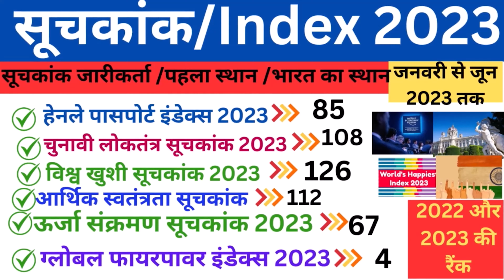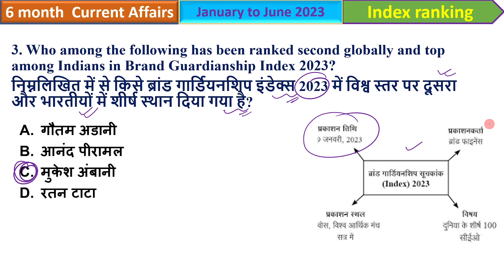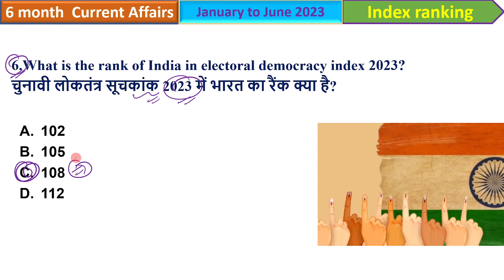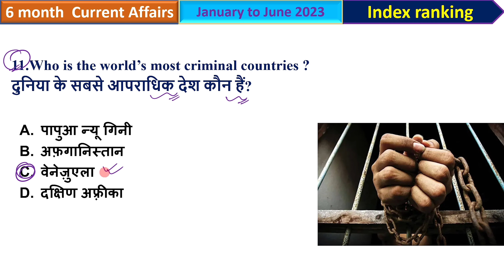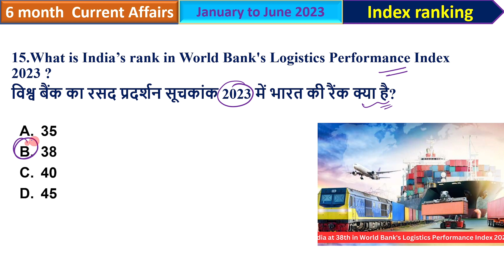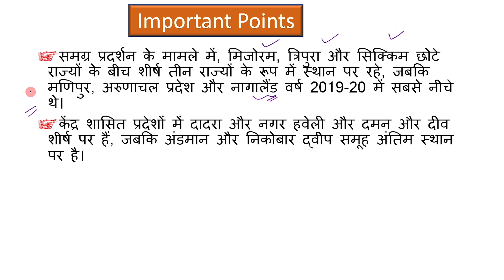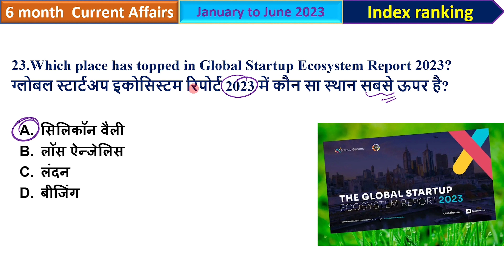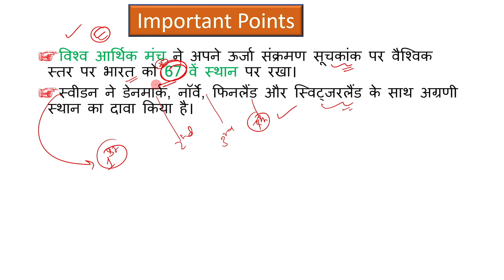Index 2023 I महत्वपूर्ण सूचकांक 2023 Current Affairs | Last Six Month| Suchkank 2023 ICurrent News